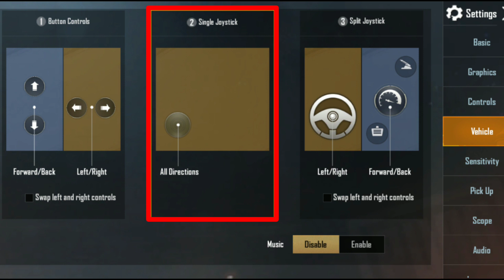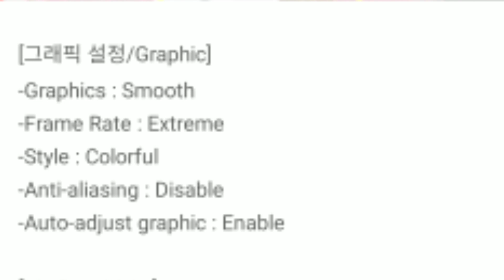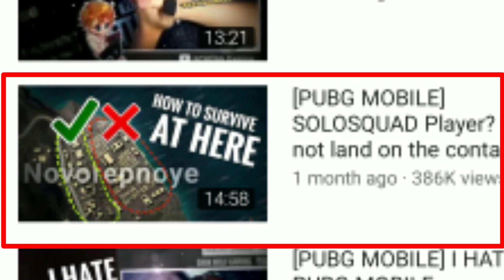Why Athena is god of pubg | All the Facts about Athena Gaming | pro series 1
DESCRIPTION:-
This video is my episode 1 videon of pubg m pro series am trying to describe athena..Watch till end to know.
Im just trying to entertain you guyz .I hope you enjoyed
All the datas about my game play,device,settings,claw ,gyro are there.if u r intrested to know.